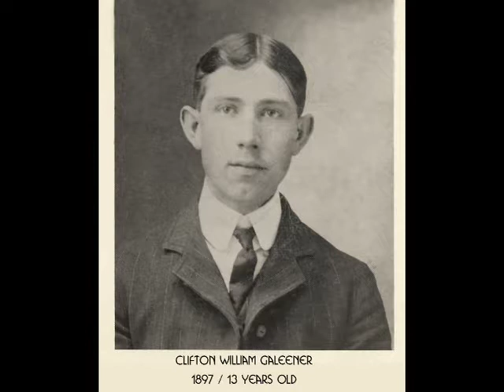C W GALEENER'S VOICE FOR MY KIDS & GRANDKIDS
March 16 1951 There is only one way to heaven. Clifton William "C.W." Galeener talks to his kids and grandkids about The Way to Heaven through Yeshua the Messiah (Jesus Christ in English) that He died and on the third day, He rose again, proving HE IS GOD!!